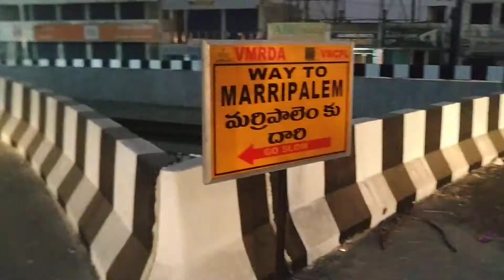N.A.D. FLYOVER - NEW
సుందరంగా రూపుదిద్దుకుంటున్న N.A.D. నూతన ఫ్లైఓవర్

ట్రాఫిక్ సమస్యలకు పరిష్కారం కోసం తలపెట్టిన నూతన N.A.D ఫ్లైఓవర్ పనులను చాలా వరకు పూర్తి చేసి
అన్ని వైపుల వాహనాల రాకపోకలకు అనుమతించడంతో విపరీతమైన రద్దీ పెరిగి వాహనదారులు తీవ్ర ఇబ్బందులు పడుతున్నారు.

ట్రాఫిక్ నియంత్రణకు పోలీసు వారు చర్యలు చేపడుతున్నా పూర్తి స్థాయిలో సిగ్నల్స్, మార్గాలను సూచించే విధంగా బోర్డులను అమర్చితే గాని ప్రమాదాల నియంత్రణకు  అవకాశం ఉండదు.

వాహనదారులు అప్రమత్తతో వాహనాలు నడపాలి. లేనిచో ప్రమాదాలకు అవకాశాలు ఎక్కువ.